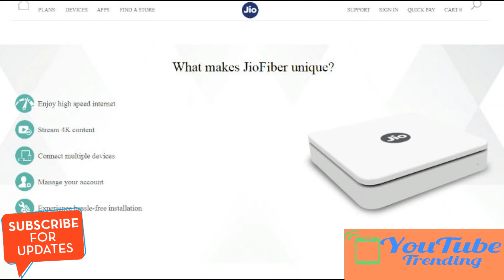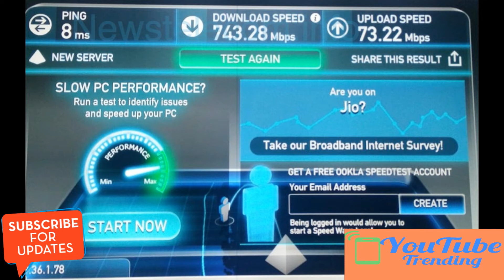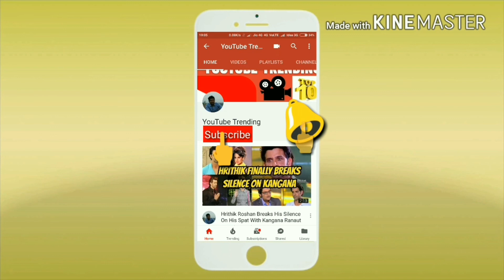साल का सबसे बड़ा धमाका करने वाला है Jio, मार्च में लॉन्च होगी यह सर्विस!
टेलीकॉम इंडस्ट्री में धूम मचाने के बाद रिलायंस जियो (Reliance Jio) अब एक और धमाका करने की तैयारी में है. यह धमाका जियो की तरफ से इंटरनेट की दुनिया में किए जाने की तैयारी चल रही है.

टेलीकॉम इंडस्ट्री में धूम मचाने के बाद रिलायंस जियो (Reliance Jio) अब एक और धमाका करने की तैयारी में है. यह धमाका जियो की तरफ से इंटरनेट की दुनिया में किए जाने की तैयारी चल रही है. अब जियो अपने लो कॉस्ट ब्रॉडबैंड नेटवर्क जियो फाइबर (Jio Fiber) को लॉन्च करने की तैयारी कर रहा है. माना जा रहा है कि जियो की नई सर्विस से देश के करोड़ों लोगों को फायदा मिलेगा. इस सर्विस के लॉन्च होने से ब्रॉडबैंड सेक्टर की कंपनियों को कड़ी टक्कर मिल सकती है.

मीडिया रिपोटर्स के अनुसार रिलायंस जियो फाइबर (Reliance JioFiber) की तरफ से बेहद सस्ती दर पर 1Gbps की हाईस्पीड ब्रॉडबैंड सेवा की पेशकश की जाएगी. एक टेक वेबसाइट पर प्रकाशित खबर की मानें तो जियो फाइबर मार्च के अंत में लॉन्च हो सकती है. हालांकि इस बारे में अभी कंपनी की तरफ से कोई आधिकारिक बयान नहीं दिया गया है.

जियो ने मचाया था तहलका
रिलायंस जियो अपनी खास प्राइसिंग मॉडल के लिए जाना जाता है. सितंबर 2016 सितंबर में रिलायंस जियो ने टेलीकॉम सर्विस शुरू की थी. जियो ने लॉन्चिंग के साथ टेलीकॉम इंडस्ट्री में तहलका मचा दिया था. लॉन्चिंग के बाद से ही कंपनी की तरफ से दी सस्ती दर पर दिया जाना वाले डाटा और वॉयस कॉल से इंडस्ट्री में प्राइस वार चल रहा है.